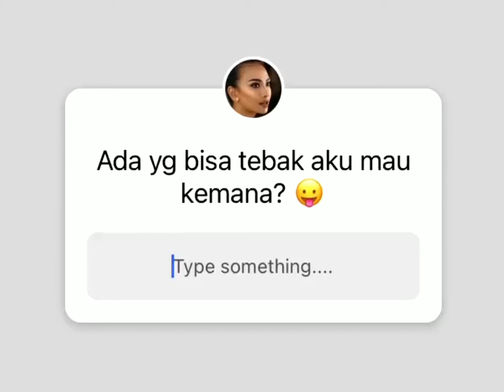Semoga kalimat terakhir yang terucap dariku adalah "La ilaha illallah Muhammadur Rasulullah"